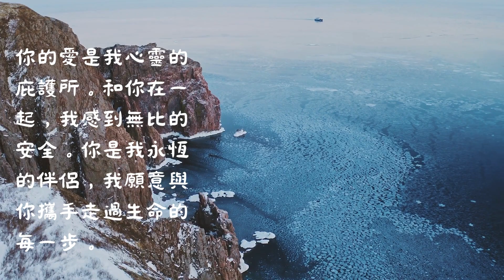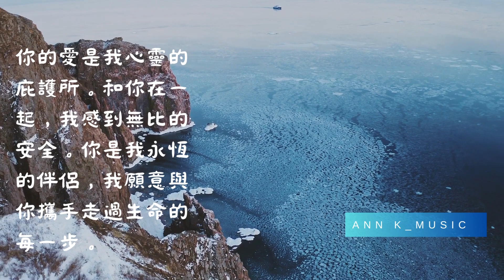你是我心中最美麗的風景...Musica songs popular nostalgia 懷念#summervibes共鳴#summer nostalgia#google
summer 夏日#nostalgia 對往事的懷念懷舊#summervibes夏日共鳴
summer nostalgia 夏日懷舊
songs popular,Summer Memories,Wake Me Up,Calm down,Summer YouTube
sports summer 夏日, HAWKS vs. falcons中文HAWKS指的是鷹隊，而falcons指的是隼隊，這是美國職業橄欖球聯盟（NFL）中的兩支球隊。
浪漫情歌70年80年90年[經典英文老歌]精選百聽不厭西洋情歌 || 最古老美麗的情歌 - 墜入愛河的最佳浪漫情歌
關鍵性意見
📈 YouTube正在降低YouTube合作夥伴計劃的資格標準，可能會讓更多的創作者將其內容貨幣化。
💰符合條件的創作者可以通過YouTube購物推廣自己的產品，並獲得超級感謝、超級聊天、超級貼紙和頻道會員資格等功能。
💰 YouTube正在推出一個購物聯盟計劃，允許創作者通過在其視頻中標記產品來贈送佣金，為觀眾提供無縫體驗購物。
💰YouTube Studio分析中的收入選項卡現在提供了按收入來源分列的收入明細，讓創作者更清楚地了解他們的收入來源。
🚀 YouTube正在讓所有創作者訪問社區選項卡，無論他們的用戶數量如何，都可以讓他們以更多的互動方式與觀眾互動。
📱您在發布前點擊沙漏圖標，可以在手機上輕鬆設置社區帖子的過期時間。
💰 YPP 的所有創作者需要在 2023 年 7 月 10 日之前審查並接受新的 YPP 基本條款，要繼續留在該計劃中，否則他們將被刪除，必須重新獲得資格並重新申請，才能繼續授予內容盈利。
key insight
📈 YouTube is lowering the eligibility criteria for the YouTube Partner Program, potentially allowing more creators to monetize their content.
💰 The Revenue tab in YouTube Studio Analytics now provides a breakdown of revenue by revenue source, giving creators a clearer picture of where their revenue comes from.
🚀 YouTube is giving all creators access to the Community Tab, regardless of their subscriber count, giving them more interactive ways to engage with their audience.
📱 You can easily set the expiration time of community posts on your mobile phone by clicking the hourglass icon before posting.
💰 All YPP creators need to review and accept the new YPP base terms by July 10, 2023 to remain in the program, or they will be removed and must requalify and reapply to continue Content monetization.

关键性的见解
📈 YouTube正在降低YouTube合作伙伴计划的资格标准，可能会让更多的创作者将其内容货币化。
💰 符合条件的创作者可以通过YouTube购物推广自己的产品，并获得超级感谢、超级聊天、超级贴纸和频道会员资格等功能。
💰 YouTube正在推出一项购物联盟计划，允许创作者通过在其视频中标记产品来赚取佣金，为观众提供无缝购物体验。
💰 YouTube Studio分析中的收入选项卡现在提供了按收入来源分列的收入明细，让创作者更清楚地了解他们的收入来源。
🚀 YouTube正在让所有创作者访问社区选项卡，无论他们的用户数如何，都可以让他们以更多的互动方式与观众互动。
📱 你可以在发布前点击沙漏图标，在手机上轻松设置社区帖子的过期时间。
💰 YPP的所有创作者需要在2023年7月10日之前审查并接受新的YPP基本条款，以继续留在该计划中，否则他们将被删除，必须重新获得资格并重新申请，以继续使其内容盈利。
House,
new deep house,
Summer,
summer vibe,
summer music,
chill music,
Chill,
study music,
relax music,
robin schulz,
Alok,
live mix,
live music,
Sunset,
sunset mix,
sunset live mix,
live set,
dj sunset mix,
dj live mix,
house music,
dj mix,
Kygo,
Avicii,
home office music,
avicii mix,
sunset music,
summer mix,
lost frequencies,
the chainsmokers,
Study,
relaxing music,
avicii songs,
Nostalgia,
nostalgia songs,